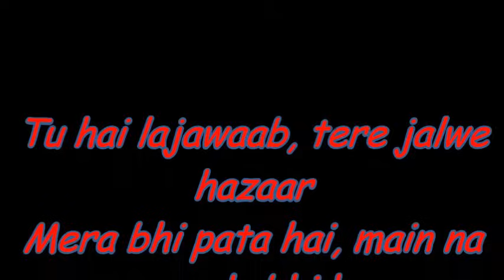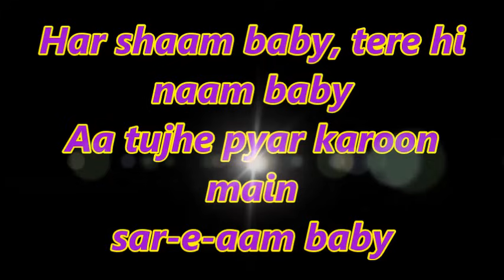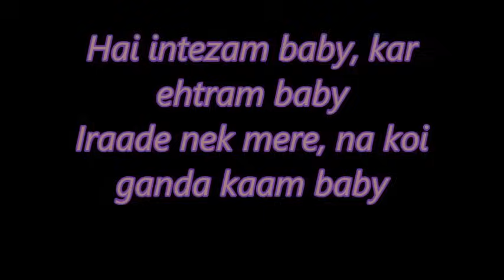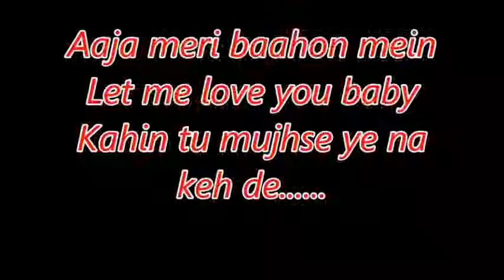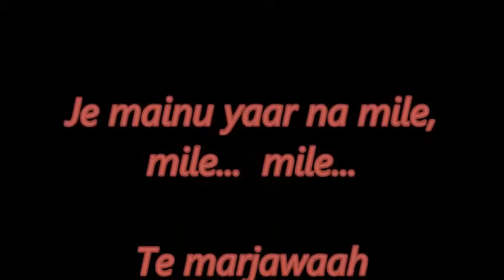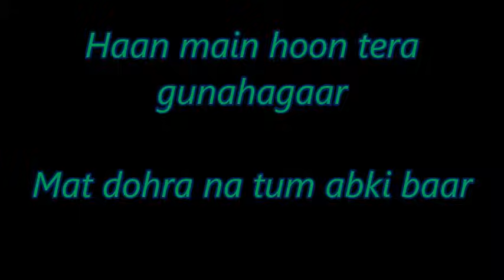Yaar na miley (Kick) lyrics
This is a lyrics video of the song Yaar Na Miley from the movie KICK. Singers are Yo Yo Honey Singh & Jasmine.
This is the first time I've tried to make a lyric video. So if you like it, don't forget to give a thumbs up as it'll encourage me to make more videos.
Enjoy..:) :D